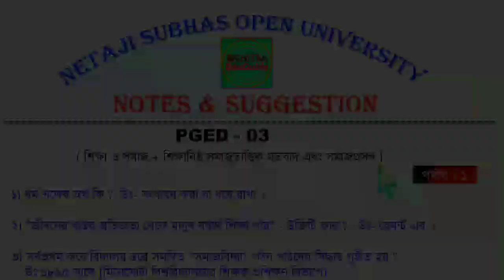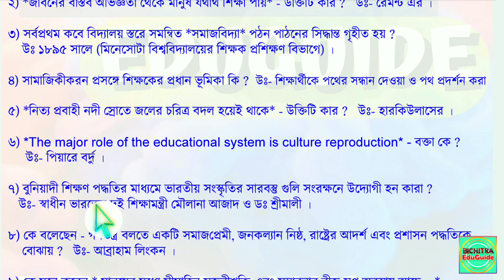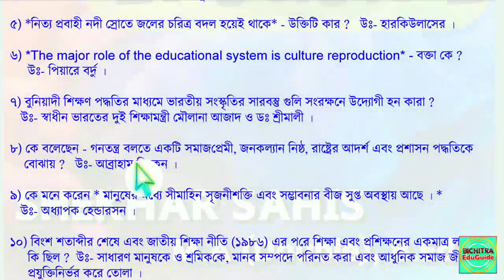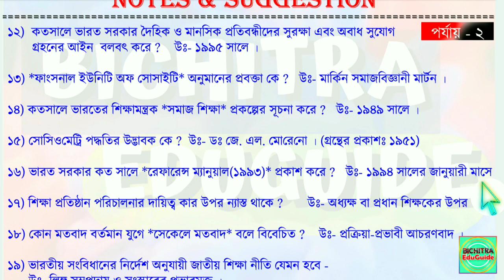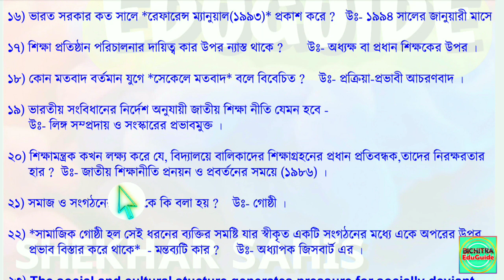PGED 3 ASSIGNMENT ANSWER | NETAJI SUBHAS OPEN UNIVERSITY | PGED3 MCQ ANSWER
Hello Friends,
BICHITRA EDUGUIDE
It is an educational channel. Here you find Suggestions, Notes and Guides for various exams. Suggestions are completely free.
মাধ্যমিক, উচ্চমাধ্যমিক,
বি. এ,
এম.এ ,
এস.এস.সি
নেট সেট

SHEKHAR SAHIS
M.A (Double), B.ED

YOUR QUARRIES :

1) NSOU PG ONLINE EXAM 2021
2) NSOU ASSIGNMENT 2021
3) NSOU PG ONLINE  RENEWAL 2021
4) Netaji Subhas Open University PG admission 2021
5) NSOU PG TERM END EXAM 2021
6) Nsou PG Assignment Answer
7) Nsou PG admission 2021
8) PGBG TERM END EXAM ANSWER
9) PGBG MCQ ANSWER
10) PGBG ONLINE EXAM ANSWER
11) PGBG ASSIGNMENTS ANSWER
12) Netaji Subhas Open University PG Assignment 2021
13)  NSOU PG EXAM FORM FILLUP 2021
14) NSOU PG ASSIGNMENT 2021
15) Netaji Subhas Open University PG admission 2021
16) Nsou Pg renewal 2021
17) NSOU PG ONLINE ASSIGNMENT 2021
18) NSOU PG BENGALI 5TH PAPER
19) NSOU BANGLA HONOURS MCQ
20) NSOU PG BENGALI  MCQ ANSWER PDF
21) NSOU PG ONLINE EXAM TIPS
22) NSOU PG ASSIGNMENT TIPS
23) NETAJI SUBHAS OPEN UNIVERSITY ONLINE BDP EXAM ANSWER
24) NETAJI SUBHAS OPEN UNIVERSITY ONLINE PG ASSIGNMENT ANSWER
25) NSOU BDP EXAM 2021 ANSWER KEY
26) NSOU PG ASSIGNMENTS 2021 ANSWER KEY
27) NSOU PG TERM END EXAM ANSWER KEY
28) NSOU BDP TERM END EXAM ANSWER KEY
29) NSOU BDP ONLINE EXAM 2021
30) NSOU PG ASSIGNMENT 2021
31) NSOU PG EXAM FORM FILLUP DATE EXTEND
32) NETAJI SUBHAS OPEN UNIVERSITY PGBG PAPER 5 ANSWER
33) NSOU PGED 3 ASSIGNMENT ANSWER
34) NSOU PG 2ND YEAR ASSIGNMENT ANSWER EDUCATION
35) PGED3 ASSIGNMENTS ANSWER